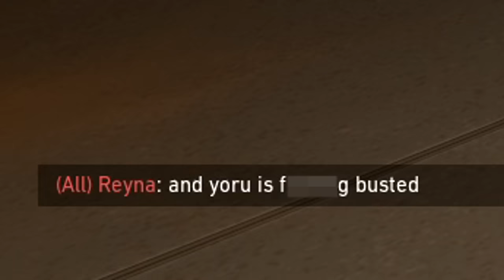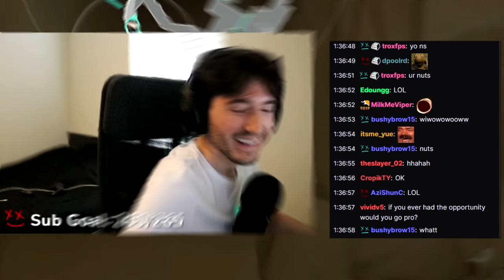These Streamers Hated My Yoru, But Then..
The Valorant Streamers Subroza & Wardell Hated My Yoru, But Then.. OK REGARDING THE ENDING- MY DEFUSE WAS GLITCHED AND I WAS DISTRACTED OK. There is so much 200IQ Yoru Outplay potential especially with the new Yoru Buffs and clone. I'm hitting Radiant with Yoru EASILY now. Enjoy this Immortal Yoru tips and tricks Valorant Montage and hit like it helps me out a ton!

The Yoru Buffs , Update , Rework is AMAZING! Let me show you my how to play Yoru guide in this montage-type of vid where you can pull some ideas and tricks from. Nothing better than some insane Yoru 200IQ Clone Outplaying Immortals & Radiants in Valorant as well. Hopefully you learn how to use Yoru flash lineups more with these clips and are looking forward to more Yoru rework tips and tricks!